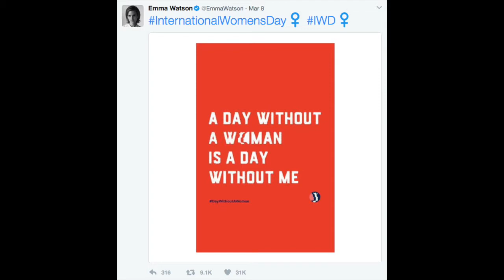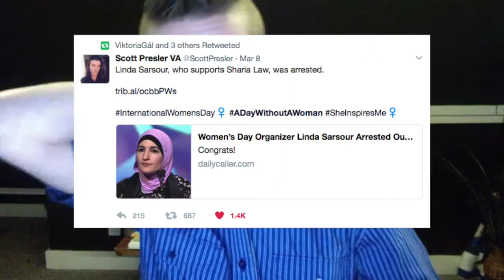ADayWithoutAWoman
As well as my thoughts about International Women's Day. Apologies for this video being a couple days late.

and more to reveal in the video ;)

Clips/ songs used:
Disturbed -- Immortalized
Deadmau5 - Hey Baby!
Oh My God Smidge - Trolls (2016)